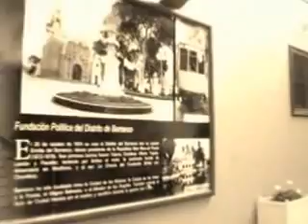Barranco Cultura.wmv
Descripción de puntos culturales